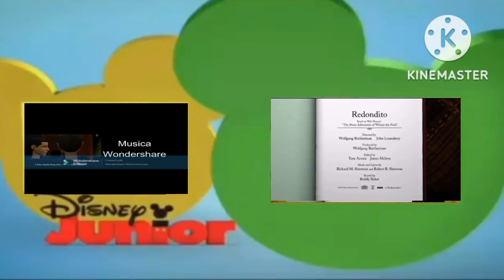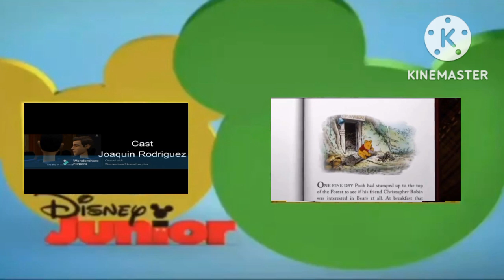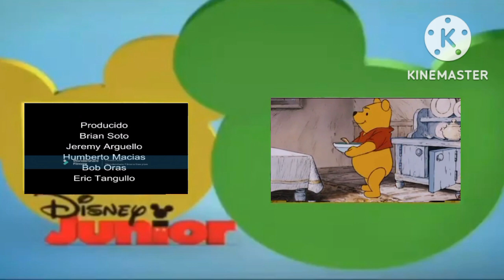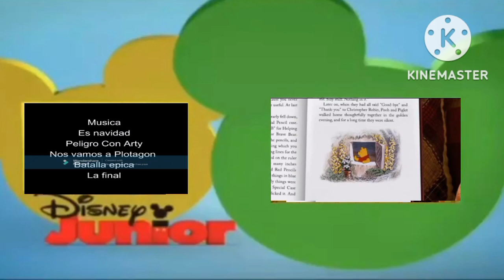LA PELICULA DE AÑO NUEVO